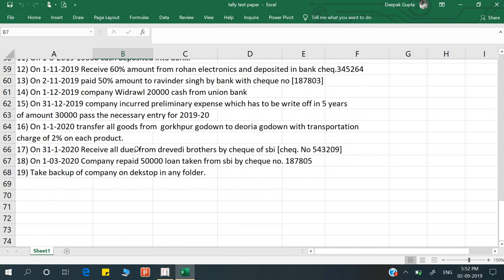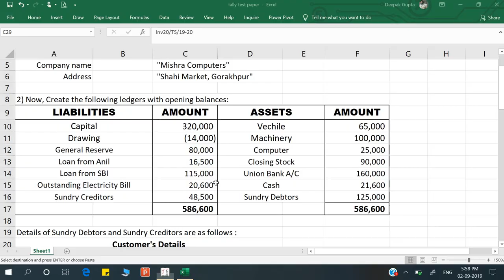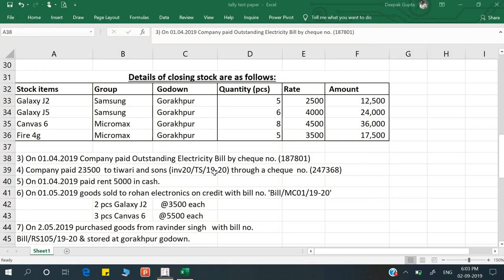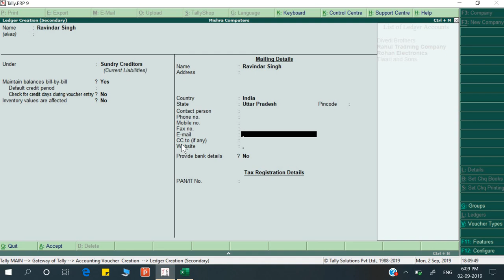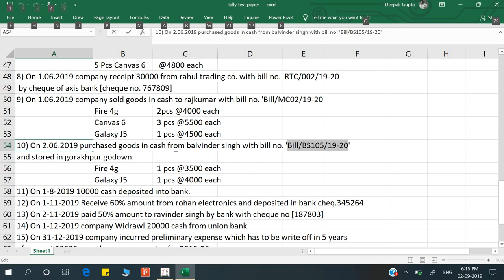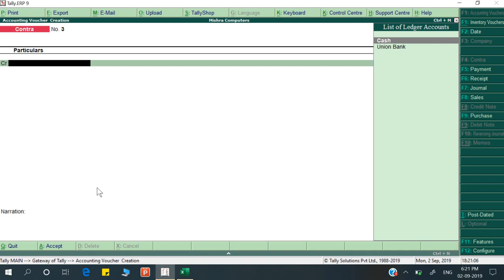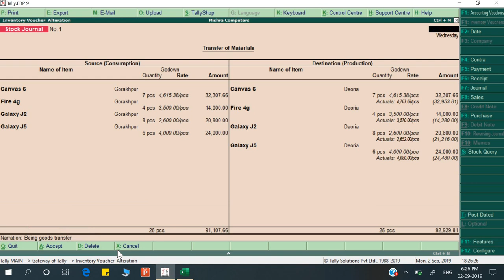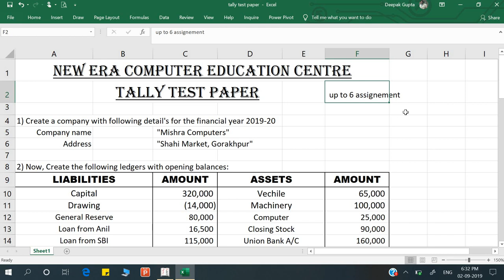Tally Test paper -3 by deepak Gupta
In this video you can learn master creation and basic entries in Tally including purchase and sales without Taxes.